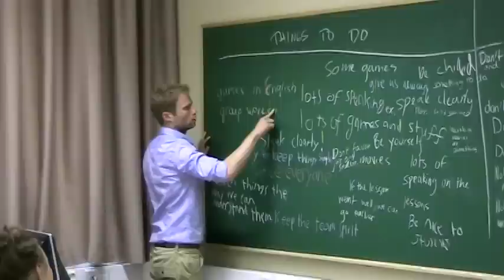Inside Finland's education system: Between academic systems narrow gap of achievement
Finland's students have been lauded as having some of the highest test scores in math, science and reading among developed countries.

The country has one of the narrowest gaps in achievement between its highest and lowest-performing schools, and on average spends less per pupil than the United States.Teachers from two very different schools share their stories.